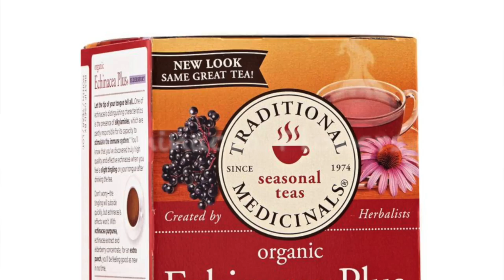HOW TO TREAT THE FLU (2019)| HOLISTIC CARE FOR TODDLERS & BABIES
One of the twins, then the other, then my middle child and lastly the oldest all caught the flu. Each child's symptoms  starting on different days making it almost a  solid two weeks of surviving high temperatures, vomiting, and persistent coughs and boogers. We made it through the 2019 flu. Going through the flu 4 times with kids aging from 5years to 1year I feel as though I am well qualified to give a bit of advice. We live a mostly holisitic life so for us our flu treatments consist of a lot less medicines and a few very effective natural remedies.

Research References:

-Fevers-

-Electrolyte Water-